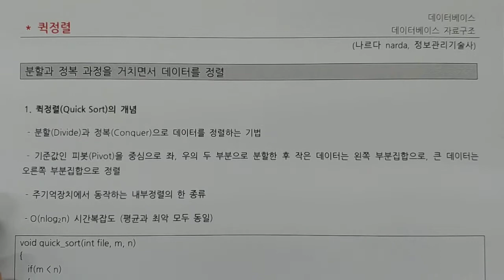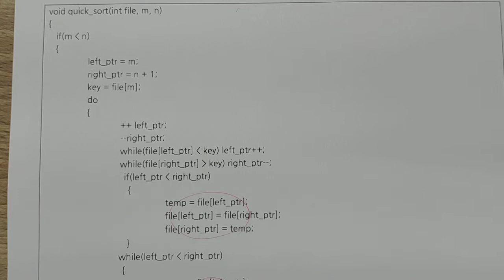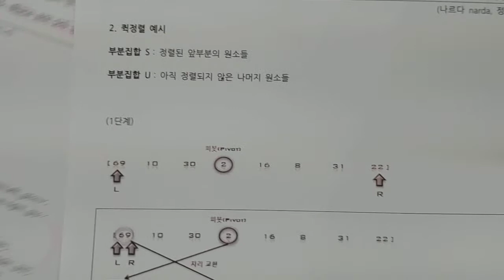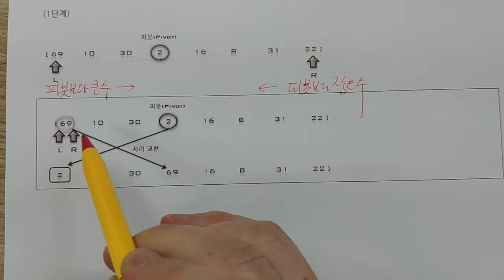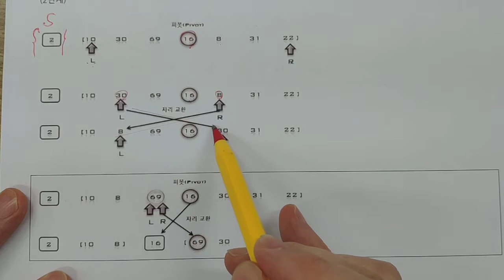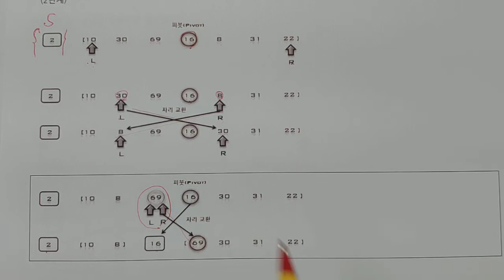정보처리기사 - 데이터베이스 - 퀵정렬